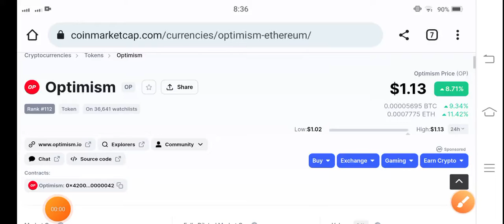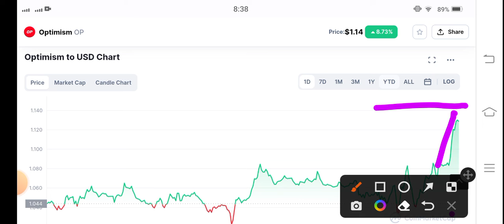Op Whats Next! Optimism Price Prediction! Optimism Today News! Crypto Market Update